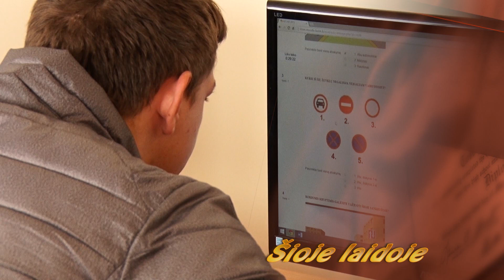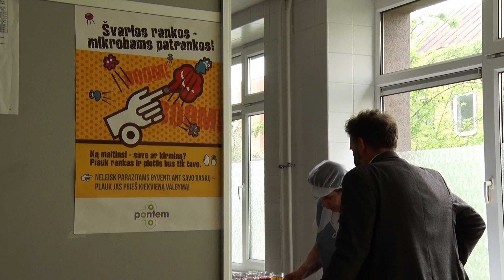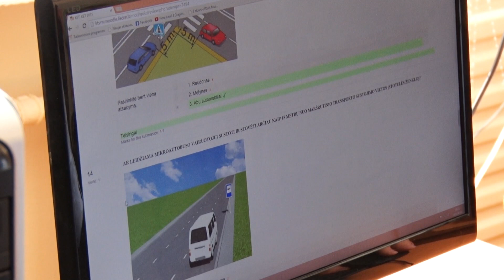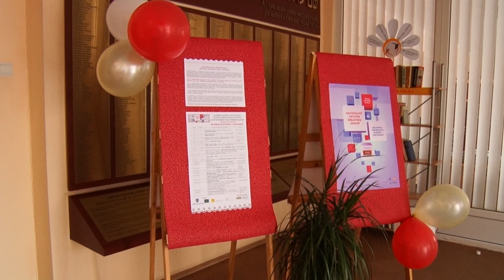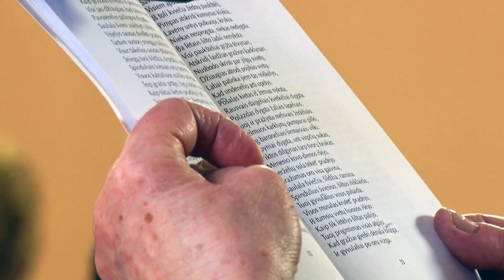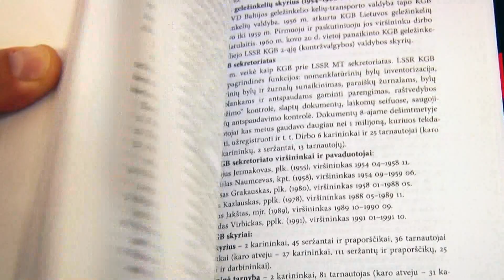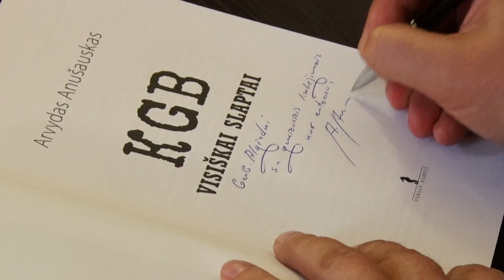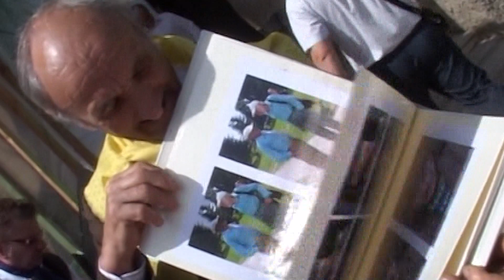Kupiškio TV. Laida 2015 05 09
UAB „Pontem“ pradėjo maitinti trylikos Kupiškio miesto ir rajono mokyklų bei gimnazijų moksleivius.
Kupiškio technologijos ir verslo mokyklos darbuotojai organizavo konkursą „Saugus kelyje“.
Pirmąją Bibliotekų savaitės dieną Kupiškio viešosios bibliotekos darbuotojai lankytojus pasitiko lauke.
Istorikas Arvydas Anušauskas Kupiškio viešojoje bibliotekoje pristatė naujausią savo knygą.
Rajono krepšinio pirmenybių čempionais tapo Kupiškio sporto centro „Dovalda“ pirmos komandos krepšininkai.